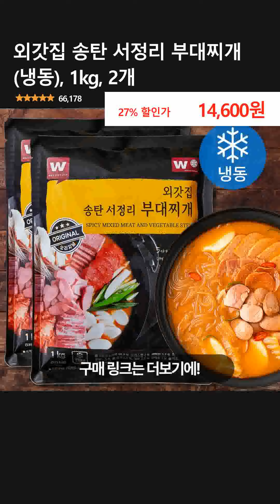외갓집 송탄 서정리 부대찌개 (냉동), 1kg, 2개